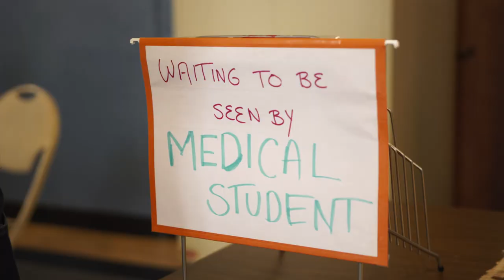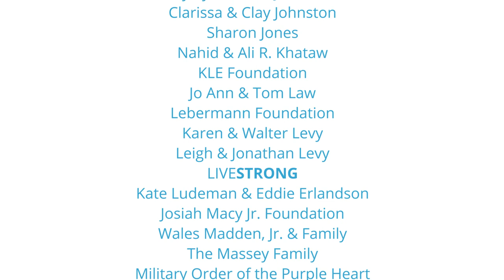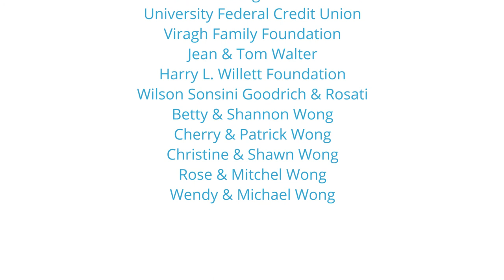We're All Together Now Because of You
Dell Medical School students, researchers, clinicians and patients come together to thank our supporters who invested in the future of health care.